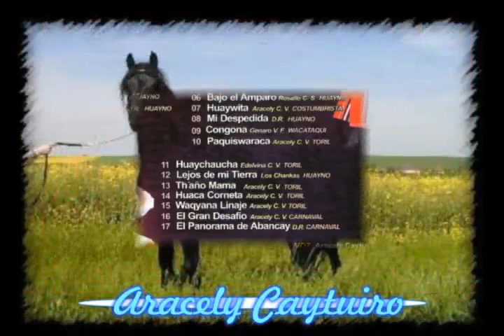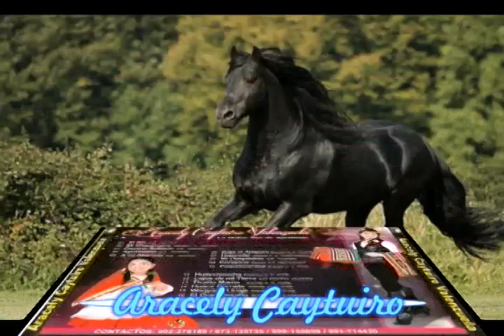Aracely Caytuiro . Bajo el Amparo - PRIMICIA 2012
Aracely Caytuiro Valenzuela, La Dulce Voz de Apurimac, presenta su nueva produccion musical 2012.